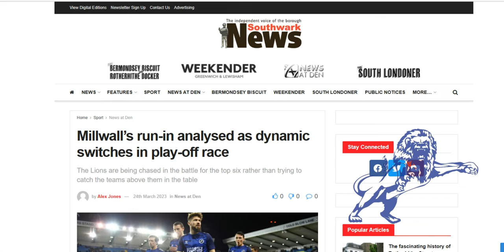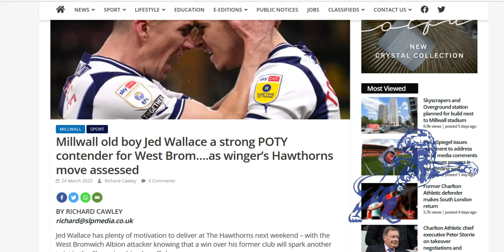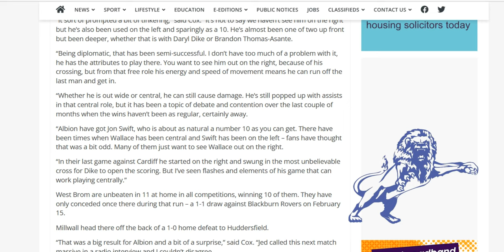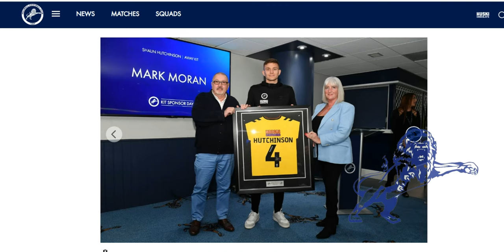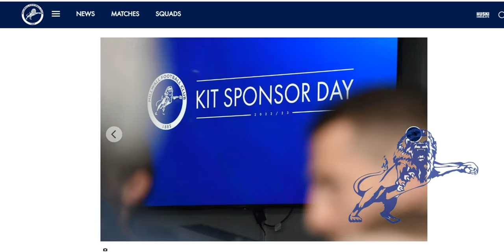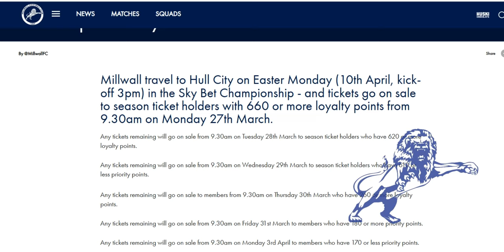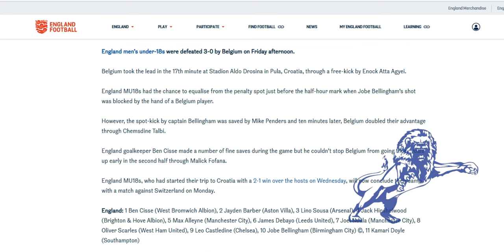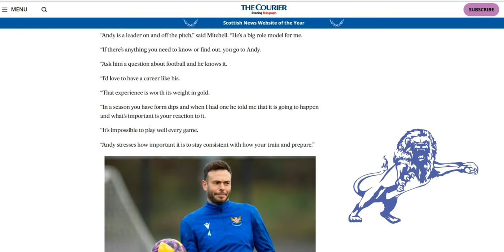Millwalls Run-In, More on Jed Wallace, Kit Sponsors Day, Non League Day & Esses 2nd Cap.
The Daily Millwall : Friday 24th March 2023
Today : Southwark News discuss Millwalls run in.

South London Press talk to a midlands journalist about WBA & Jed Wallace.

Millwall posted photos from the kit sponsors day held on Thursday.

Tomorrow is the annual 'Non-League Day' and we look at local games being held.

Ticket selling details for Hull City away game have been announced.

Romain Esse played 30 minutes in todays England U18s 3-0 defeat to Belgium.

And we finish with an interview from Gary Rowett.